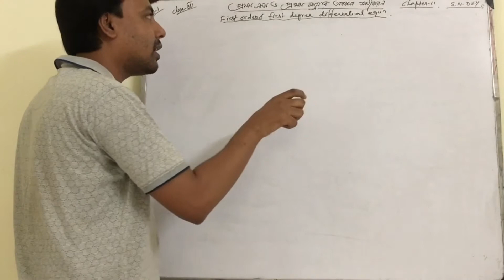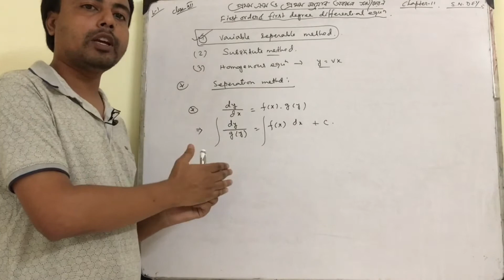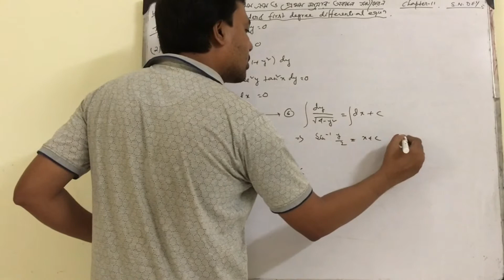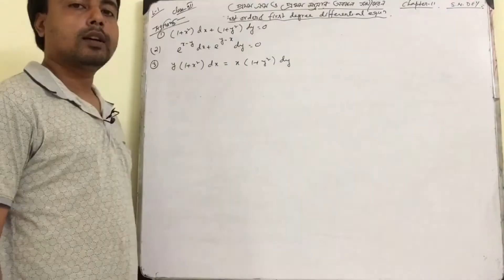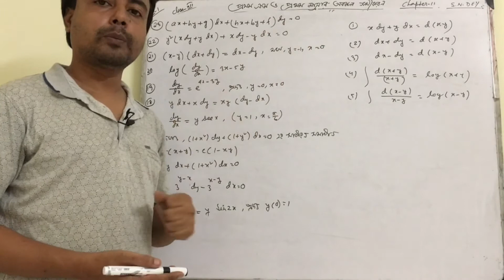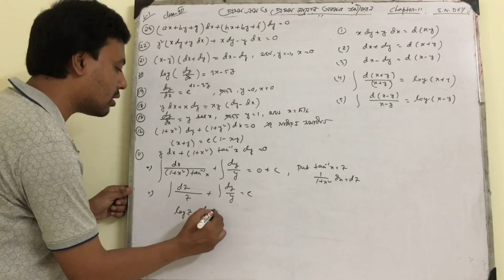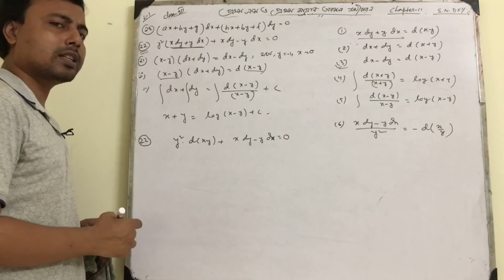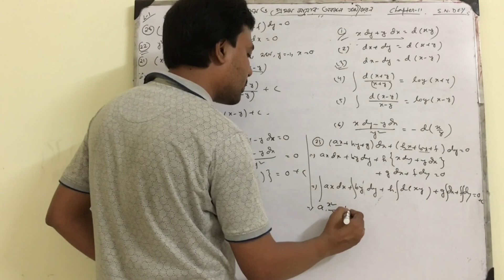12th Class,Chapter11,Differential Equation -Seperation method|Section-I all question solve|Lecture-1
mathematics jay